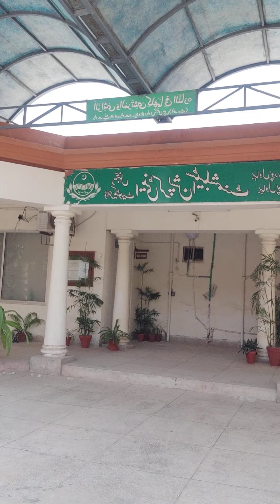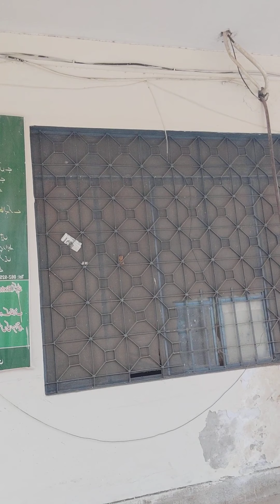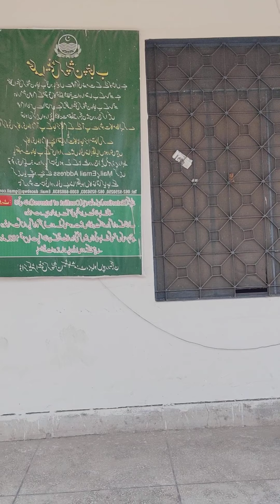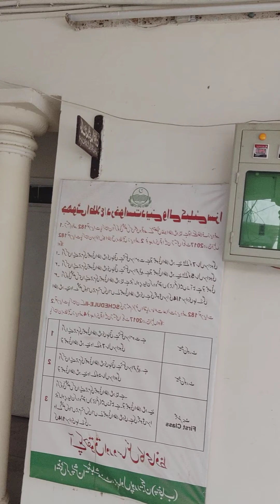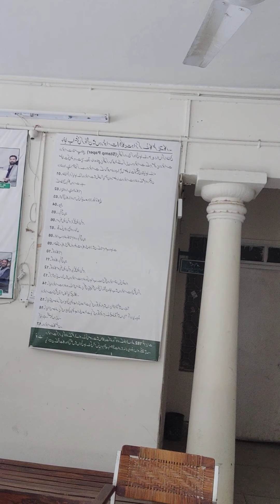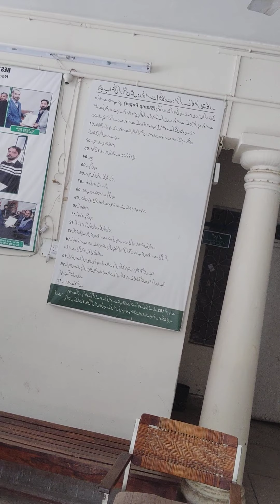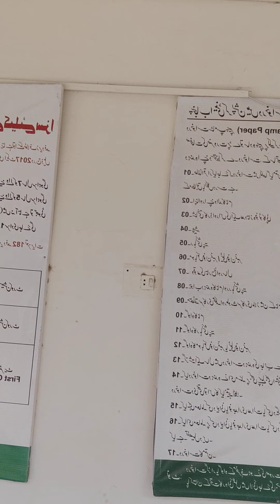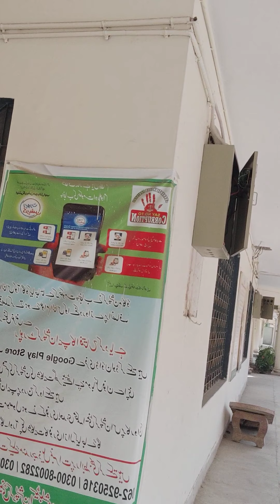اینٹی کرپشن کے دفتر کی معلومات اور نظارہ عوام کی سہولت کے لیے ہم حاضر ہیں۔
Hi
Ladies & Gentle Man
Good Morning to Everyone
Cricketer Sports Man
Assalam-o-Alaikum

MAHER NASIR MEHMOOD OFFICIAL
Like Video Comments & Share Video

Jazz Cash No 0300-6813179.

Best Regards
MAHER NASIR MEHMOOD
Website Tik Tok Instagram Twitter Facebook Page Likee MAHER NASIR MEHMOOD OFFICIAL

Permanent Home Address
District Court Area House No 89, Near District Bar Room Tehsil & District Bahawalpur, Province Punjab, Country Pakistan.
Postal Code : 63100 Bahawalpur